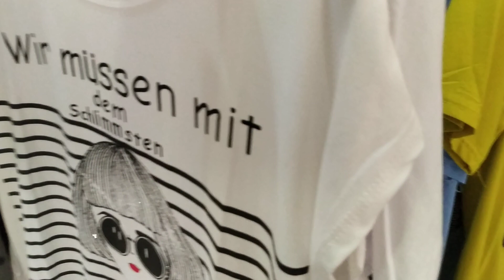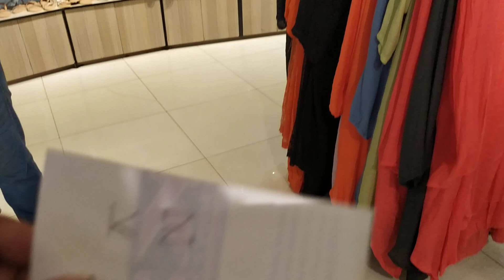সবচেয়ে কম দামে KZ Mega Mall লেডিস টপসের কালেকশন /Latest Ladies Tops collection